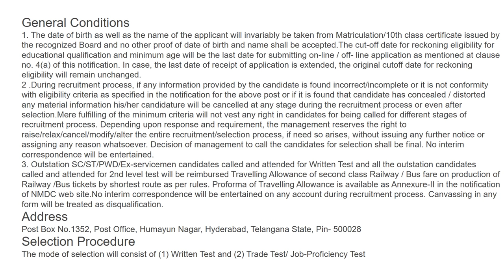NMDC Recruitment 2018 Apply Online 264 Job Vacancies January 2018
Functional Area: Programmer
Role: Core Java Developer
Skills: Core Java, Spring, Multi threading.

1. Eligible candidates would be required to apply online through NMDC (link available on the “Careers” page of the website).The site will be available/ activated from 10:00AM on 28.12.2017 to 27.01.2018
2 . Candidates should send duly filled application in the prescribed format as specified  of notification on or before 27th Jan. 2018 to the following address: “Post Box No.1352, Post Office, Humayun Nagar, Hyderabad, Telangana State, Pin- 500028”.Candidates are required to super scribe on the envelope i.e. the employment notification number, name of the post for which they are applying, while sending the application without which such applications are liable to be rejected.
3 .Candidates are advised to visit careers page of NMDC website i.e. (for detailed notification along with its Annexures for the posts mentioned at clause no. 2.0 above).After applying online, candidate is required to download the system generated Provisional Registration Slip with unique registration number and other essential details (Employment Notification No: 04/2017)